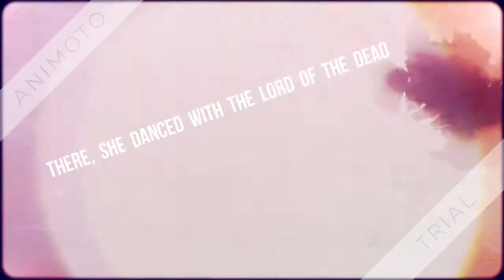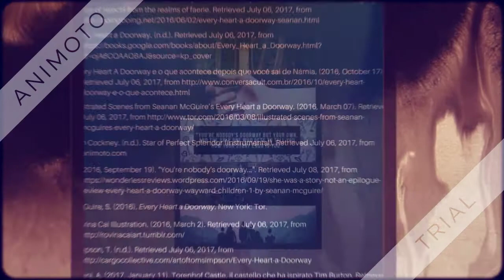Every Heart a Doorway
Every Heart a Doorway Book Trailer - Seanan McGuire